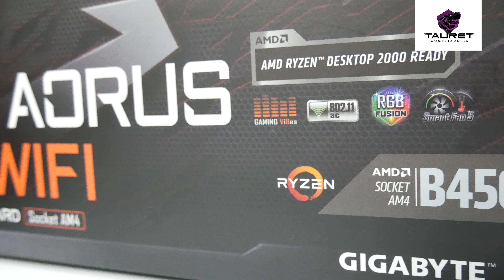Board Aorus B450 Pro WIFI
Hoy nos acompaña Gigabyte nuevamente pero esta vez explicando un producto de su linea Aorus.

Especificaciones Board:

Socket: AM4
Formato: ATX
Chipset: AMD B450
Compatibilidad de memoria: DDR4 3200 (OC) / 2933/2667/2400/2133 MHz
Canales de memoria: Doble
Cantidad de slots para Memoria ram: 4
Capacidad maxíma en memoria ram: 64gb
Cantidad de puertos Pci expres x16: 3
Cantidad de puertos Pci expres x1: 1
Cantidad de puertos SATAIII: 6
Cantidad de puertos M.2: 2
Garantía: 36 meses